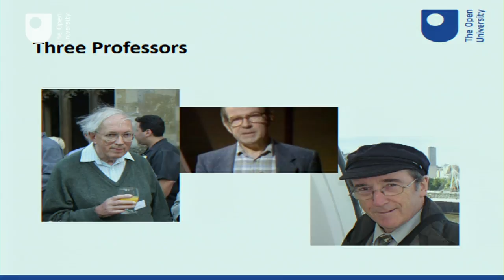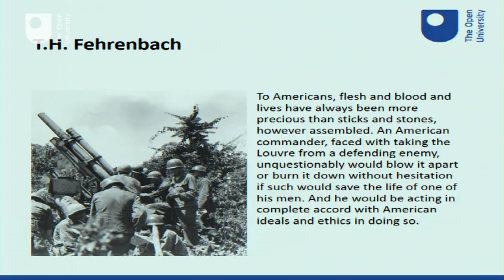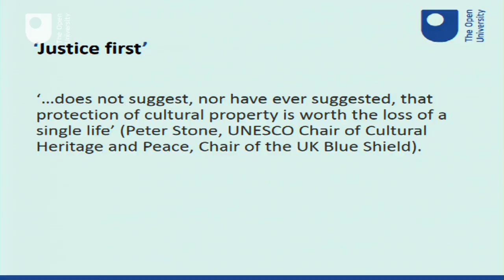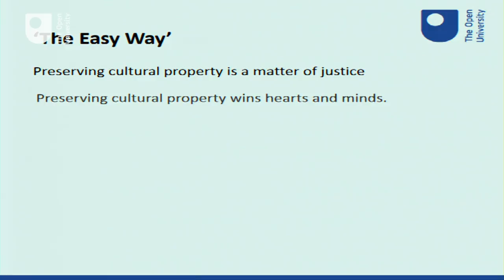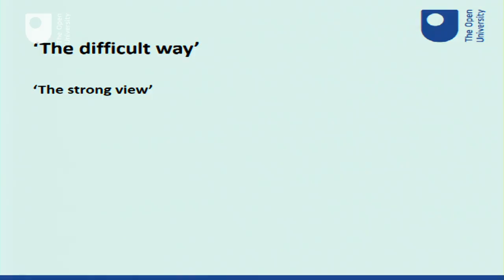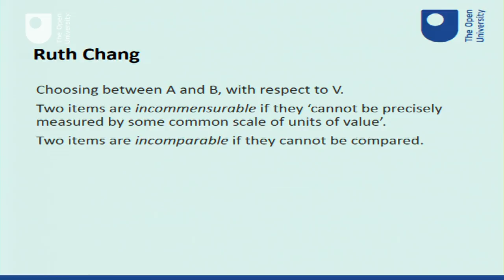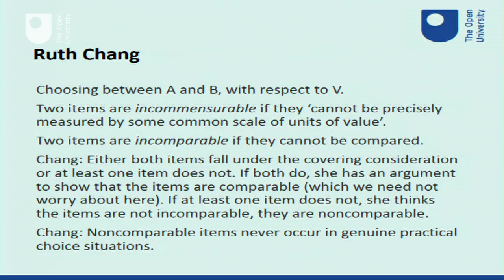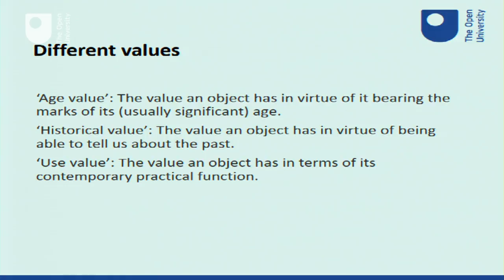Open University inaugural asks if we should ever risk lives to save history?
The dilemma of how to protect culture and heritage in war zones, while making human life a priority, was addressed by Derek Matravers, OU Professor of Philosophy, in his inaugural lecture on Tuesday 17 July 2018.